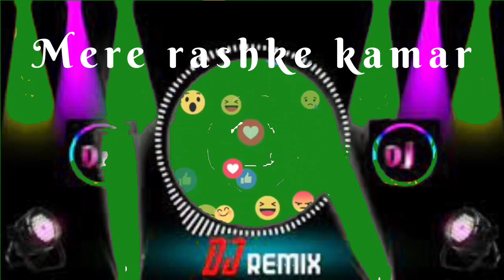rashke kamar dj song remix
Mere rasqe kamar dj song remix song remix love ix